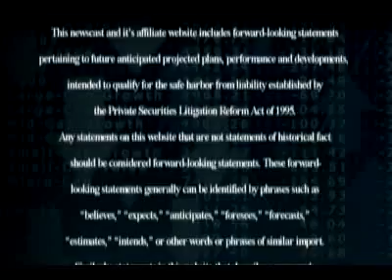Quality Stocks Daily Video 5/22/2008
I'm Cathy Rankin, and for Thursday May 22nd we're bringing you the latest news from around the markets.

(HEADLINE NEWS)

Today's headline news are brought to you by Medefile International, Inc. (MDFI.OB). Medefile International, Inc. (MDFI.OB) is focused on developing technologies and services that assist clients with the collection, management, and distribution of key health data including medical records and images. The Company's proprietary system gathers and digitalizes medical records so that anyone can have comprehensive records of all their medical visits.

Market headlines are brought to you by Rudy Nutrition (RUNU.PK). Rudy Nutrition (RUNU.PK) creates, distributes and licenses "Rudy" branded products that are designed to appeal to parents, kids, athletes, and active people who are seeking alternative healthy choices. The management of the company is committed to incorporating policies to ensure a return on investment to shareholders.

The QualityStocks.net Daily Newsletter would like to highlight Data Call Technologies, Inc. (DCLT.OB) "As One To Watch" up 2% with 29,000 shares traded.

Kentucky USA Energy, Inc. (KYUS.OB) announced today that the Company has staked out 5 locations for initial wells in the New Albany Shale on its 2200 acre leasehold located in the western Kentucky region. Recent data analysis has identified several drilling prospects, and the Company plans to drill these initial wells to a total depth of 3,000 feet or to a depth sufficient to adequately test the base of the New Albany Shale formation.

ZAP (ZAP) up 18% with over 2 million shares traded.

And that's our newsmakers, Stay tuned right here to QualityStocks Daily Newsletter for the latest news from small cap to large cap, and everything in between by QualityStocks.net. Where performance is tracked daily.

"Please be sure to see our Disclaimer on the QualityStocks.net site.

Thank you for tuning in, I'm Cathy Rankin, Have a great day and we'll see you tomorrow, right here on The QualityStocks Daily Report.